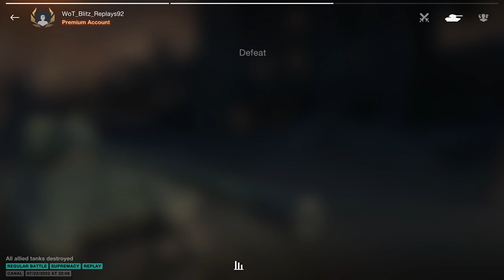Grille 15 _ 7843 DMG, 6 Kills - WoT Blitz UZ Gaming